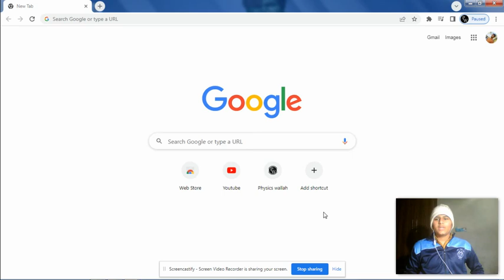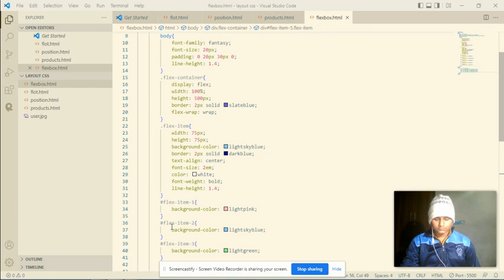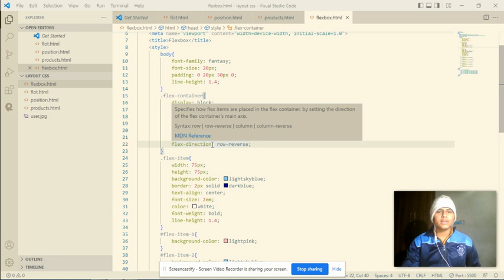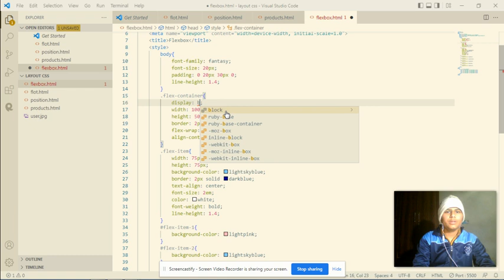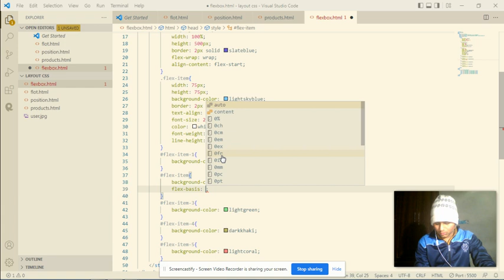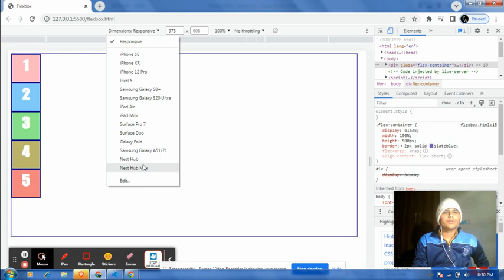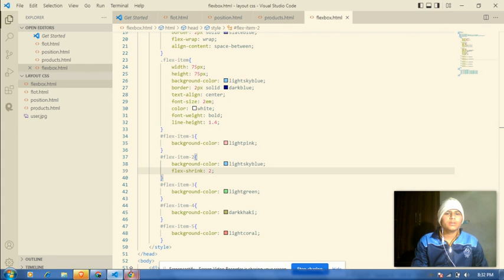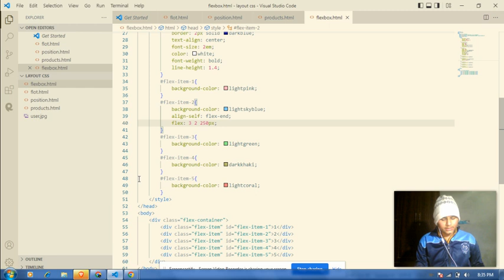Learn Flexbox Under 20 minutes | Web Development Course | CSS Lecture 9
Hi,
Friends
Ya hamara css ka ninth lecture ha. Is lecture ma  hamna flexbox in css ka bara ma bataya ha.Web Development complete course ka liya hamara channel ko subscribe kar la or bell icon ko press karna na bhula bell icon ko all par set kar la jis sa aap ko har video ka notification milta rha or aapki koi video miss na kara.